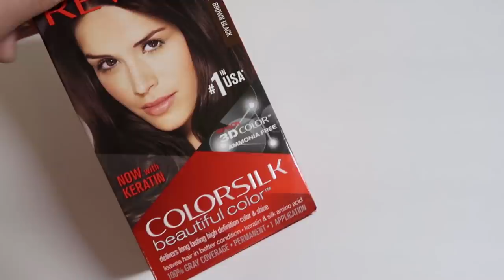VLOGMAS05 | ESTOU TENDO CONTRAÇÕES | Tentei pintar um cabelo | Organizei a casa!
Oi!
Qual é o seu programa favorito de sábado? Por aqui eu sempre amo aproveitar ao lado do Stev e da Melanie, assistimos filmes e séries e também aproveitamos para descansar.

Eu, que não sei ficar quieta, tentei pintar um cabelo, será que deu certo?